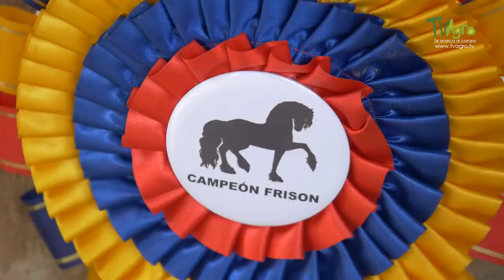Caracteristicas del Caballo Frison- TvAgro por Juan Gonzalo Angel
Atractivos, finos, poderosos, perfectos, elegantes, majestuosos, nobles… los caballos, un mundo lleno de retos y satisfacción, todo esto es lo que veremos en un pequeño reportaje sobre la Raza Frisón
Fuente